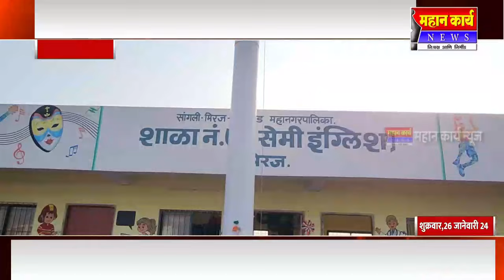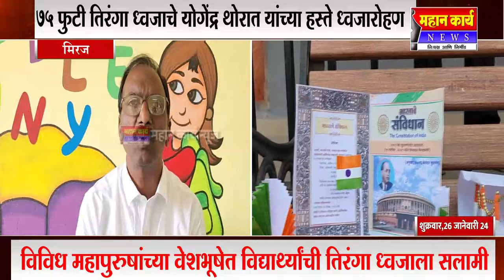75 फुटी तिरंगा ध्वजाचे योगेंद्र थोरात यांच्या हस्ते ध्वजारोहण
75 फुटी तिरंगा ध्वजाचे योगेंद्र थोरात यांच्या हस्ते ध्वजारोहण : विविध महापुरुषांच्या वेशभूषेत विद्यार्थ्यांची तिरंगा ध्वजाला सलामी